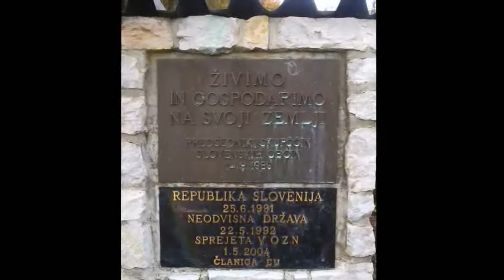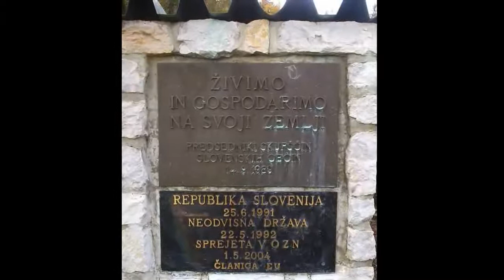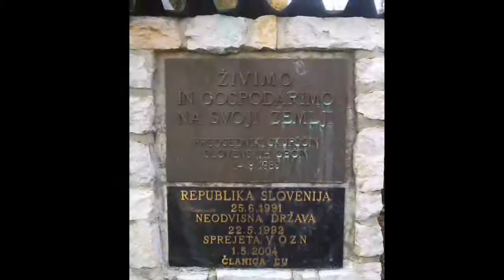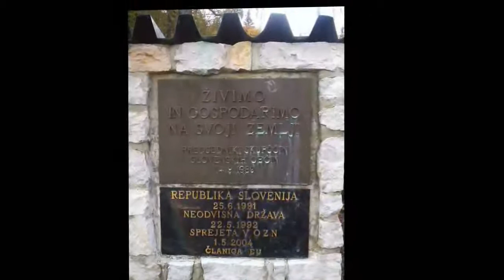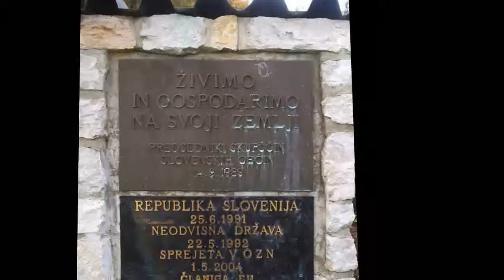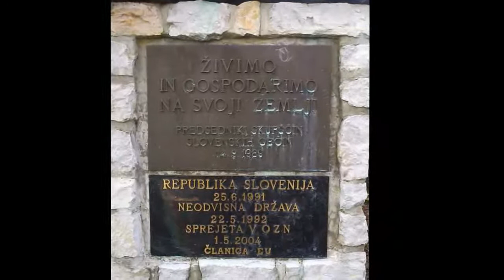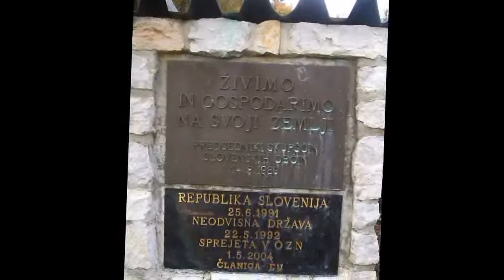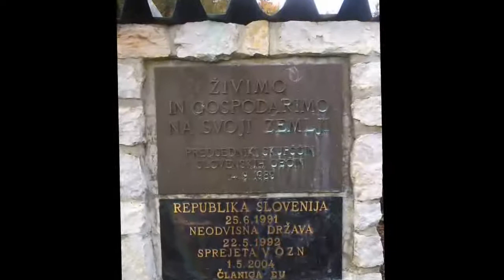History of Slovenia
The history of Slovenia chronicles the period of the Slovenian territory from the 5th century BC to the present. In the Early Bronze Age, Proto-Illyrian tribes settled an area stretching from present-day Albania to the city of Trieste. The Slovenian territory was part of the Roman Empire, and it was devastated by the Migration Period's incursions during late Antiquity and the Early Middle Ages. The main route from the Pannonian plain to Italy ran through present-day Slovenia. Alpine Slavs, ancestors of modern-day Slovenians, settled the area in the late 6th Century AD. The Holy Roman Empire controlled the land for nearly 1,000 years, and between the mid-14th century and 1918 most of Slovenia was under Habsburg rule. In 1918, Slovenes formed Yugoslavia along with Serbs and Croats, while a minority came under Italy. The state of Slovenia was created in 1945 as part of federal Yugoslavia. Slovenia gained its independence from Yugoslavia in June 1991, and is today a member of the European Union and NATO.
Prehistory to Slavic settlement
Prehistory
During the last glacial period, present-day Slovenia was inhabited by Neanderthals; the best-known Neanderthal archaeological site in Slovenia is a cave close to the village of Šebrelje near Cerkno, where the Divje Babe Flute, the oldest known musical instrument in the world, was found in 1995. The world's oldest securely dated wooden wheel and axle was found near the Ljubljana Marshes in 2002. In the transition period between the Bronze Age to the Iron Age, the Urnfield culture flourished. Numerous archeological remains dating from the Hallstatt period have been found in Slovenia, with important settlements in Most na Soči, Vače, and Šentvid pri Stični. Novo Mesto in Lower Carniola, one of the most important archaeological sites of the Hallstatt culture, has been nicknamed the "City of Situlas" after numerous situlas found in the area.